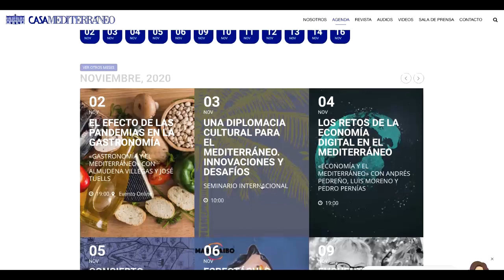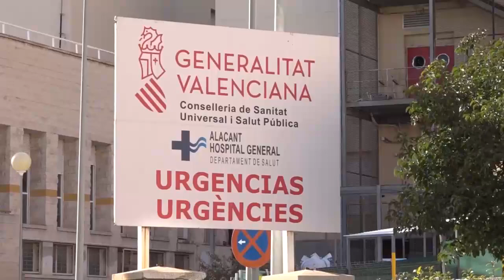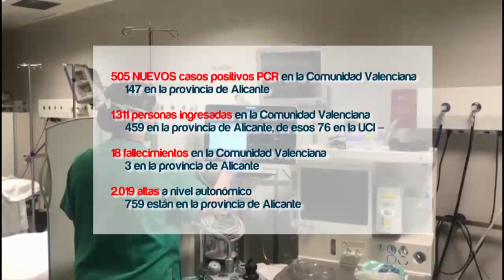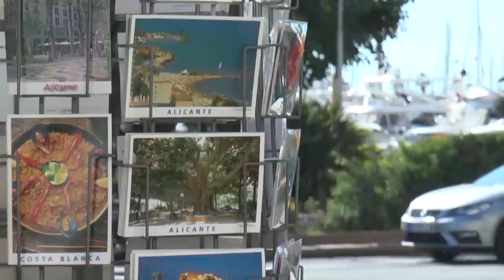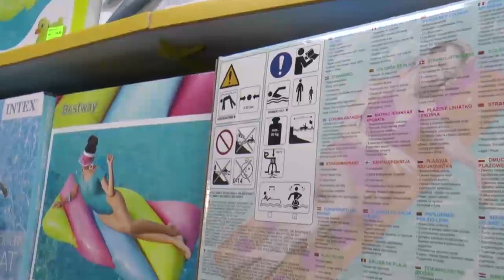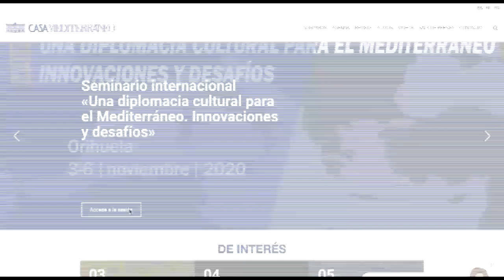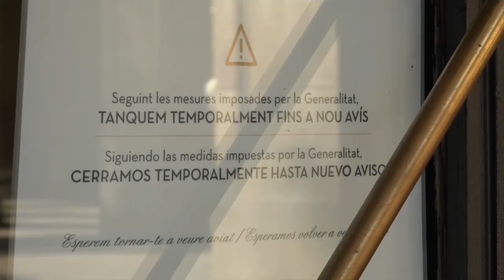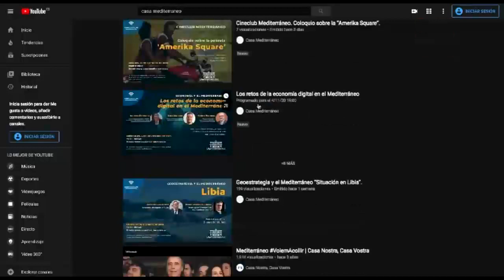Noticias 12 - 3 de noviembre de 2020